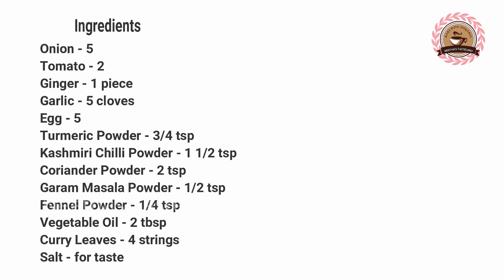ഇത് ഒരു പ്രാവശ്യം കഴിച്ചാൽ വീണ്ടും ഉണ്ടാക്കി കഴിക്കും ഉറപ്പ്‌ /Fried Onion Egg Masala ||| Ep 225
This video explains the recipe of Fried Onion Egg Masala .Which is  a delicious side for rice ,chappathi & appam and it is very simple preparation.
ചപ്പാത്തിയുടെ കൂടെ കഴിക്കാൻ ഇതിലും നല്ല ഒരു കറി വേറെയില്ല ഫ്രൈഡ് ഒണിയൻ എഗ്ഗ് മസാല.
Onion - 5
Egg - 5
Tomato - 2